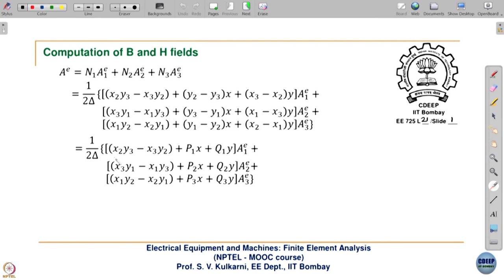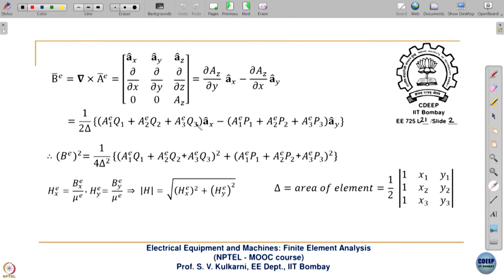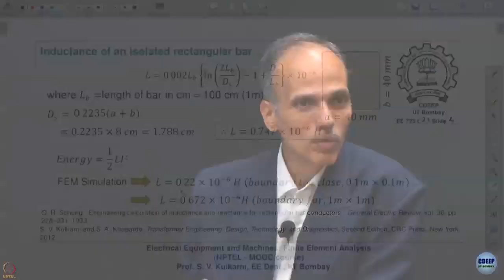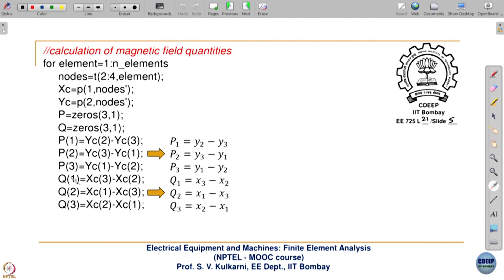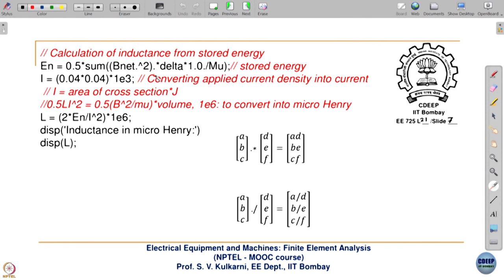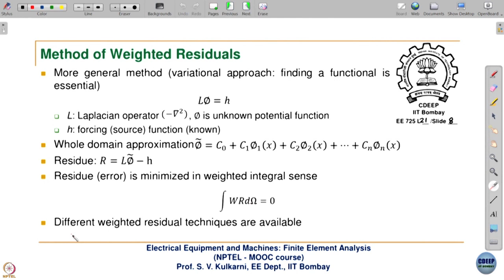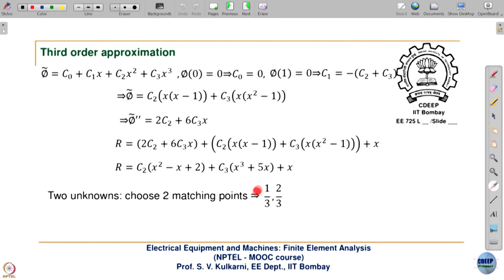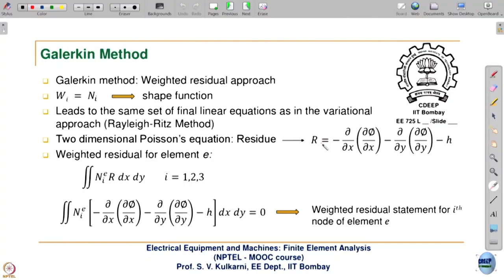Week 5-Lecture 21 : Computation of B and H Field and Method of Weighted Residuals